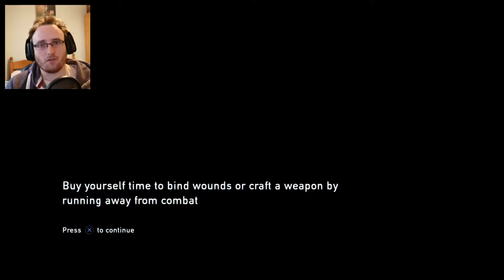The Last of Us Remastered Gameplay Walkthrough - Part 18 | ELLIE THE HERO